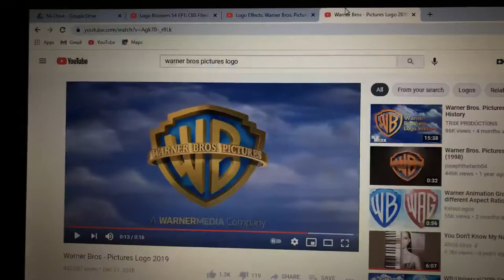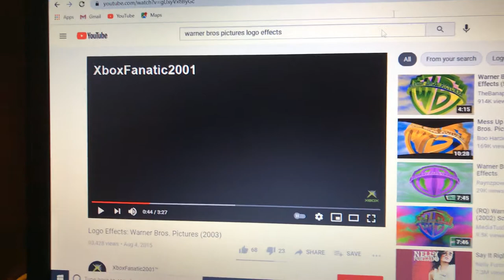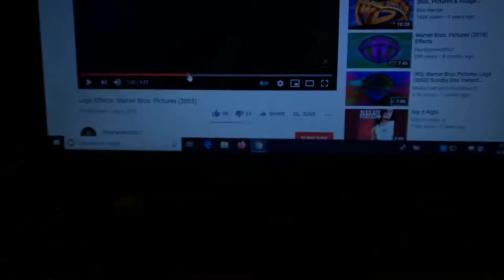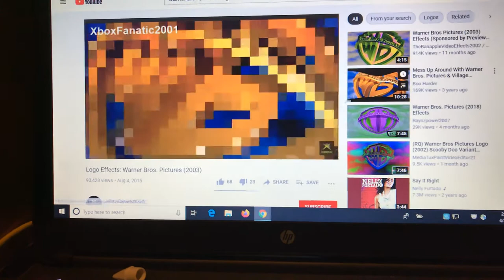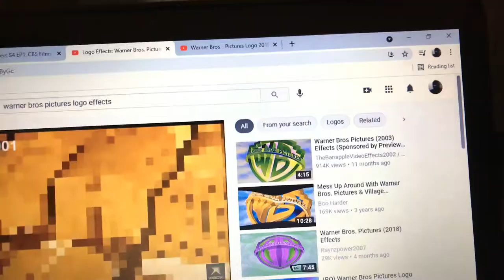Talk to the Logos - S1E8: Warner Bros. Pictures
I talk to the Warner Bros. Pictures logo from 2003 as he takes it badly.

Season 1, Episode 8: Warner Bros. Pictures (2003)